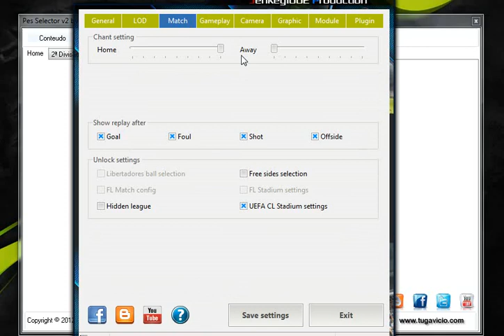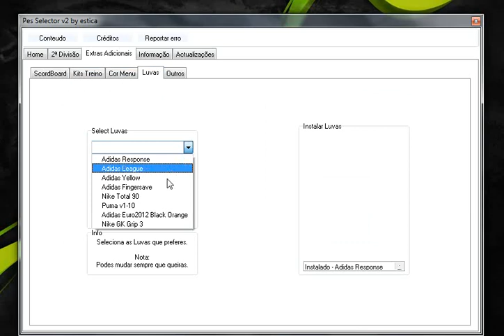Demonstração Pes Selector v2 Pes 2013